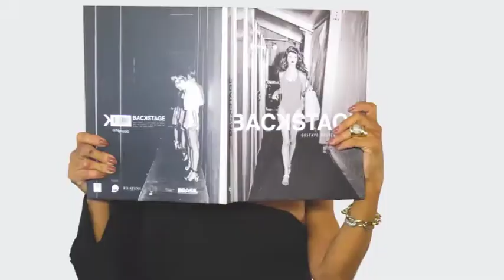FABRICA DOS OCULOS 11/11/18